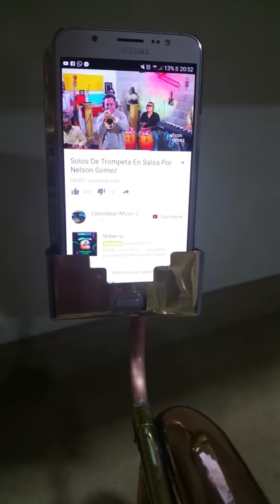Horn Trumpet phone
Corneta y teléfono Samsung J7